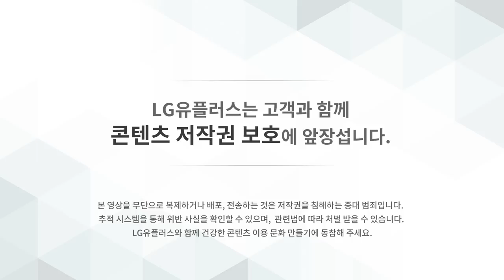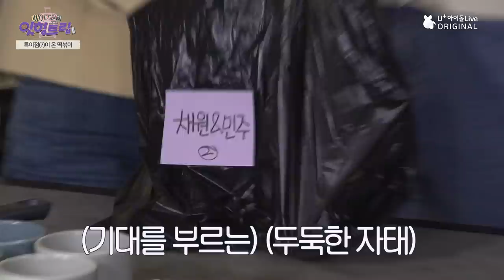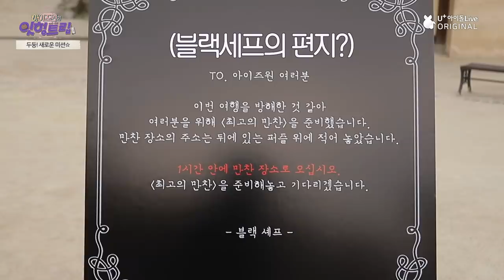(ENG) [아이즈원의 잇힝트립 7화] IZ*ONE Eat-ing Trip EP.07 FULL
IZ*ONE Eat-ing Trip in Sokcho
IDOLPLUS ORIGINAL CONTENTS (W/ENG SUB)